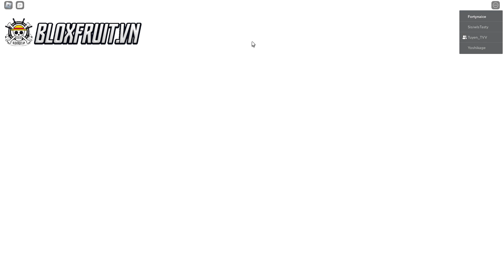Roblox | CÁCH LẤY HƠI THỞ SƯƠNG MÙ CỦA HÀ TRỤ MUICHIRO TOKITO | Project Slayers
Like và theo dõi fanpage và youtube mình nè
Những link game trong video
Link Game ROBLOX
© Bản quyền Video thuộc về Tứ TVGM